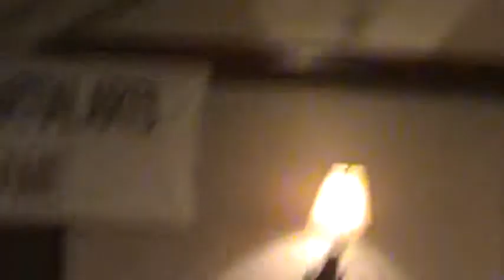Joe R. Lansdale Gets inducted into the United States Martial Arts Hall of Fame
Joe R. Lansdale gets inducted into the United States Martial Arts Hall of fame on july 23rd 2011 in Addison, Tx.